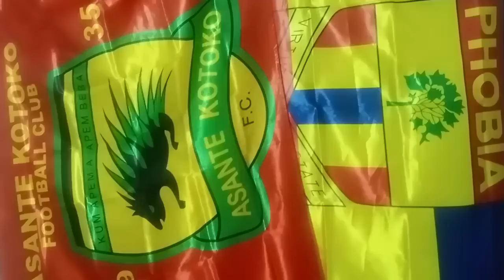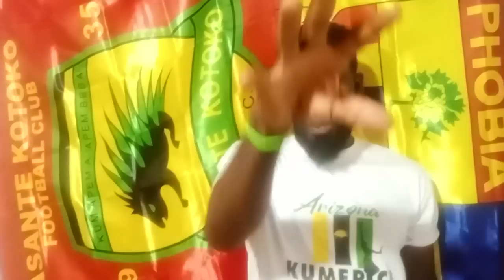BREAKING: CALEB AMANKWAH TO MAKE SHOCKING MOVIE TO KUMASI..YAW PREKO TO KOTOKO..HEARTS PLAYERS IN TR